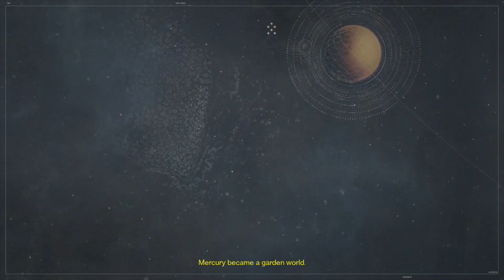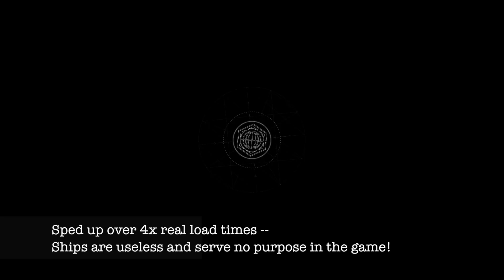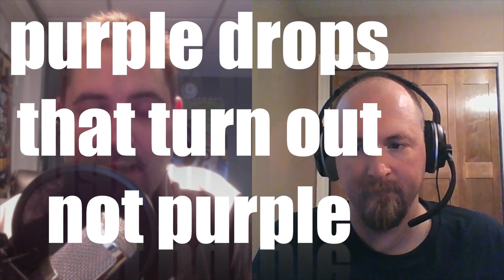Gamersledge Destiny Final Video Review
We put our Destiny review to bed, discussing the pros and cons of Bungie's newest shooter.

This is a conversational review, but if you want the short summation, there will be an option in the video to skip ahead to the scoring and final verdict.

What did you think of Destiny?  What did you think of this style of video review?

MacLeod's description:

Genre: Soundtrack
Time: 3:27
Instruments: Harp, Pennywhistle, Cello, Violin, Bass
56 BPM (Largo - Very Slow)

TBA

Relaxed, Somber

ISRC: USUAN1300016
Category
Music
License
Source videos
View attributions

9 Views - Oct 19, 2022
105% 3.37K/3.2K
Mafia6869
Nomishly  - $10